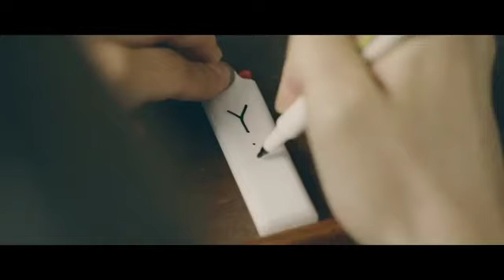BTS ‘Savage love feat.Jason Derulo' official MV